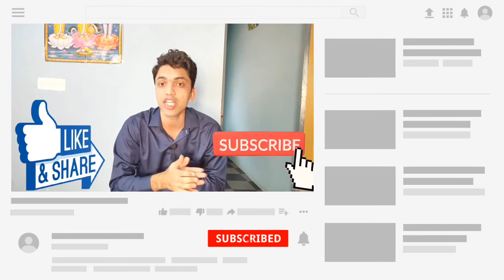नरक से आये हुए इंसानों के लक्षण।Narak se aaye insan ke lakshan।Aniket Basutkar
नरक से आये इंसानों के लक्षण।

Dosto is video me narak se aaye huye insano ke lakshano ke bare me bat ki hai.

नरक से आये हुए इंसानों के लक्षण part 1

राधे कृष्ण मंत्र जाप के अनोखे फायदे

हरे कृष्ण महामंत्र के अद्भुत फायदे

कलियुग में मोक्ष प्राप्त करने के 5 सरल तरीके

ॐ नमो भगवते वासुदेवाय मंत्र के फायदे

नारायण कवच पाठ के चमत्कारी लाभ

14 करोड़ राम नाम जाप से क्या होता है?

भागवद गीता पढ़ने के चमत्कारी फायदे